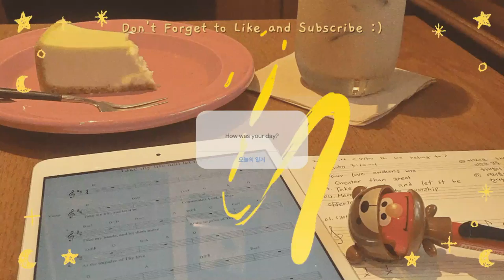귀여운 음악 듣고 힘내세요 (Cheer up!)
가끔은 너무 지치는 하루가 있어요.
저는 그럴때 아주 단 디저트들을 먹어요.
그리고 음악을 틀어놓고 소파에 벌~러~덩 누워있는데요.
다들 스트레스를 어떻게 푸나요~?🐧